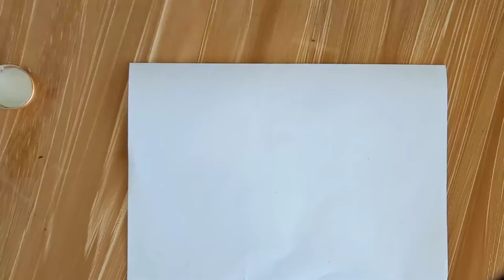How to draw flower lily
របៀបដាក់ពណ៌
គំនូរគួរឱ្យស្រឡាញ់
គំនូរងាយស្រួល
គំនូរសាមញ្ញ
គូរងាយស្រួលណាស់
គំនូរសម្រាប់អ្នកចាប់ផ្តើមដំបូង
គំនូរកុមារ
គូរអ្វីដែលងាយស្រួល
អ្វីដែលត្រូវគូរ
អ្វីដែលត្រូវគូរនៅថ្ងៃនេះ
អ្វីដែលងាយស្រួលក្នុងការគូរ
How to Colour
Cute Drawings.
Easy Drawings
Simple Drawings
Kids Drawings
That is so wonderful to sharing to all of you about How to drawing every things.
i hope you will enjoyable all,

My Channel Chhinheang KH gonna to sharing some tip and video drawing tutorial to the people around the world, cut stress , enjoyable and relaxing.
We would like to this great opportunity to say  Wonderful thank for all your taking your gold time to watching to my channel and videos.